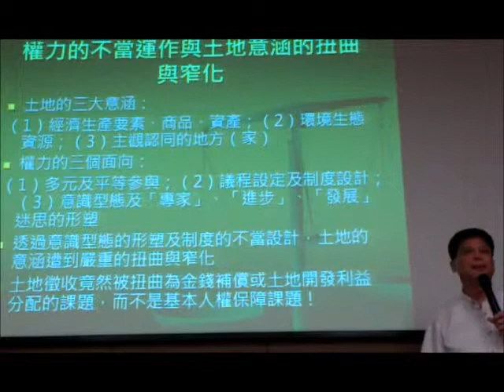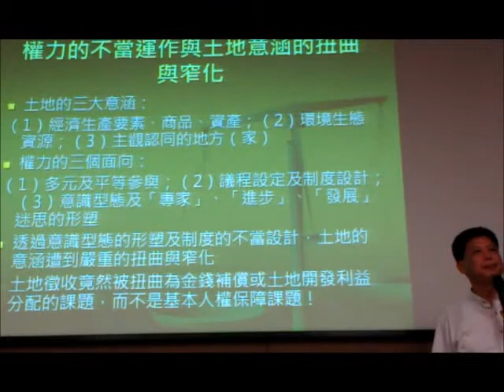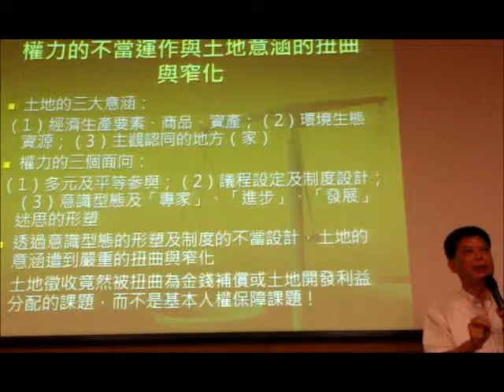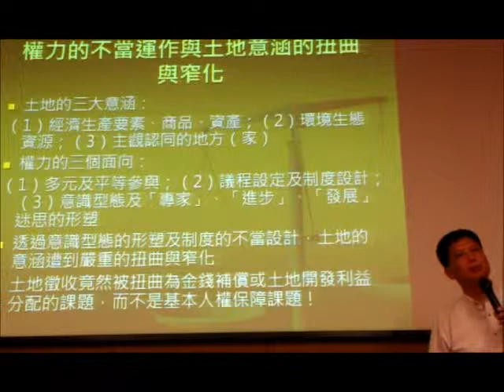權力的不當運用與土地意涵的扭曲與窄化 徐世榮專題演講（五）2489 02我的影片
權力的不當運用與土地意涵的扭曲與窄化 徐世榮專題演講（五）